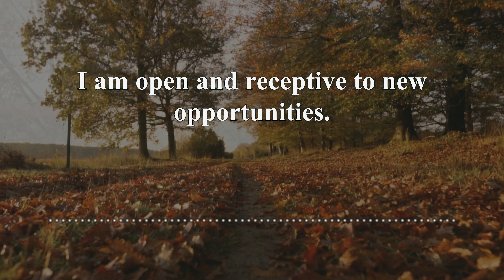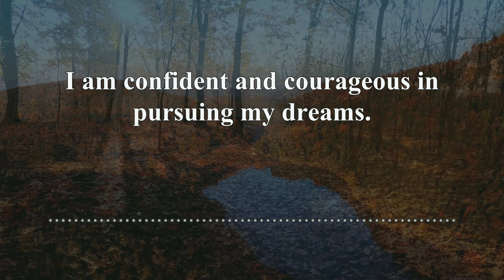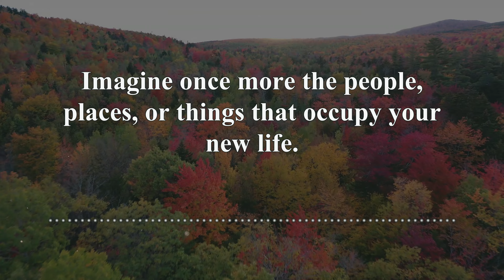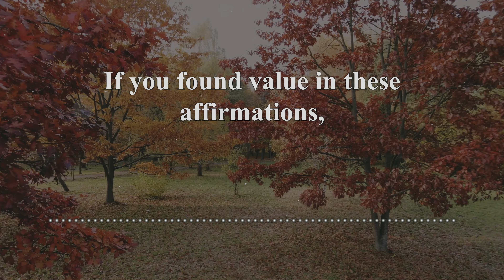I Will Change My Life | Affirmations For Positive Thinking Self Love And Healing | Gratitude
This is the longer version of a short I made a few days ago, I hope you like it!

Repeat this affirmation: I am ready to change my life.

Think to yourself, what does this mean to you? How will you go about the process of actually changing your life? What will this life look like? What will it be, life?

I am so glad that you are here. Use these affirmations for positive thinking, self-love, and healing to instill a sense of gratitude within you and reinforce the power within you to change your life for the better and in a positive way. You are worthy of positive thinking. You are worthy of your new best life.

I hope you enjoy this morning's gratitude mediation for positive thinking and healing. Thanks for being here. Take care, and make a difference!

Affirmations from the video; repeat these whenever you need a positive thinking boost:

I am confident and courageous in pursuing my dreams and goals.
I am open and receptive to new opportunities and possibilities.
I am flexible and adaptable to changing circumstances and situations.
I am creative and innovative in finding solutions and expressing myself.
I am compassionate and empathetic towards myself and others.
I am peaceful and calm in the face of stress and anxiety.
I am joyful and enthusiastic in living my life to the fullest.

Support here!